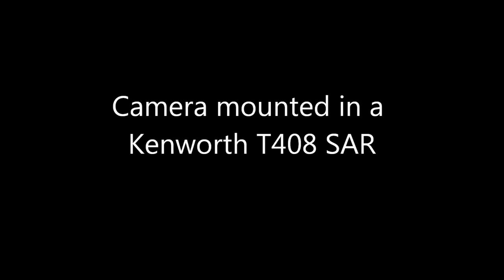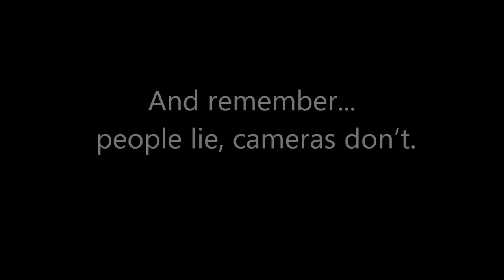Autocam HD GPS demo clip #2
This is a compilation showing vision from the HD GPS autocam from On Site Cameras.

Thanks to Rickvanman for the music from his website Music4YourVids.co.uk